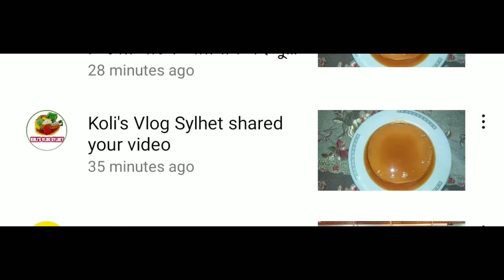তিনতলায় ছাদে পুচিকে খুঁজতে গিয়ে মজার একটি জিনিস দেখতে পেলাম@sabina's vlog@vlog121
তিনতলায় ছাদে পুচিকে খুঁজতে গিয়ে মজার একটি জিনিস দেখতে পেলাম#While looking for Puchi on the roof of the third floor, I saw an interesting thing@sabina's vlog@vlog121

আমার পুডিং এর ভিডিও যে আপুরা তাদের কমিউনিটিতে পোস্ট করেছো তাদেরকে অনেক ভালোবাসা ❤️🤲